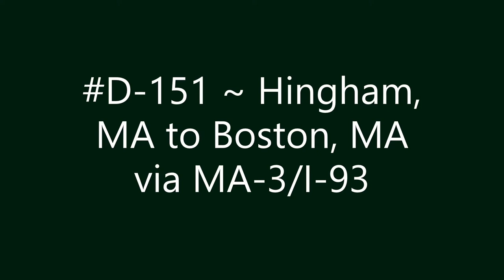D-151 ~ Hingham, MA to Boston, MA via MA-3/I-93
Hingham, MA to Boston, MA via MA-3/-93.